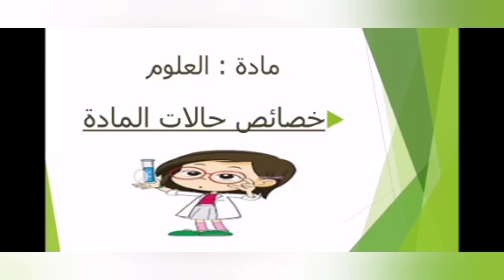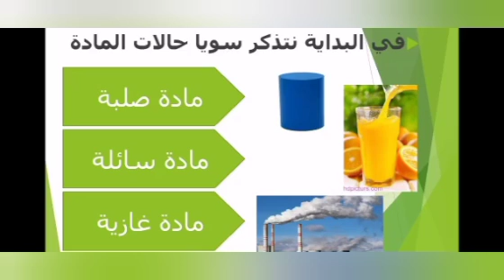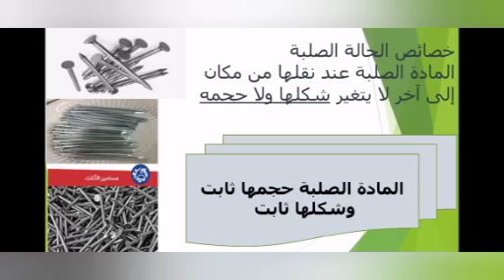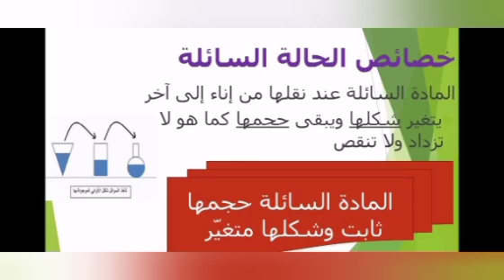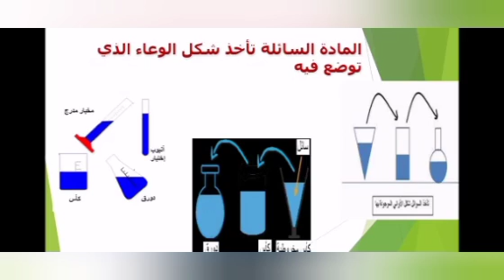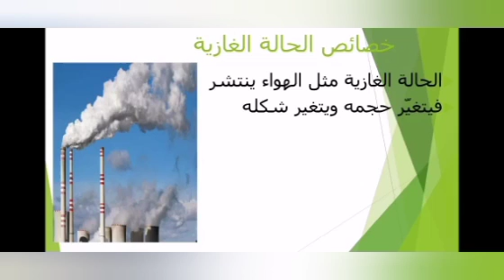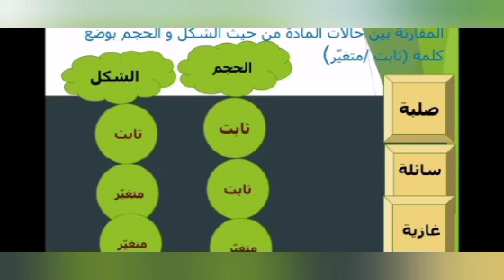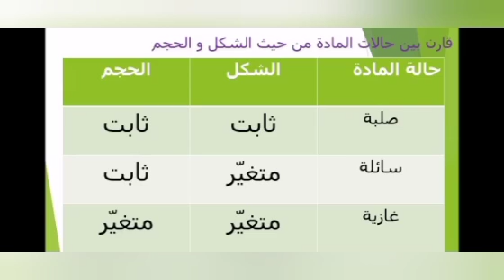الصف_الثالث_أ المادة : العلوم المعلمة : عبير عاهد